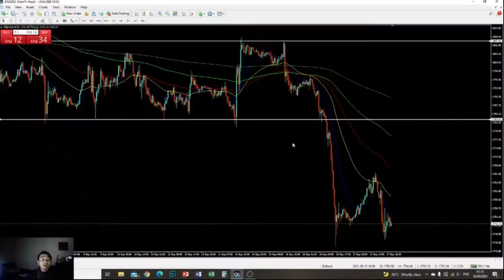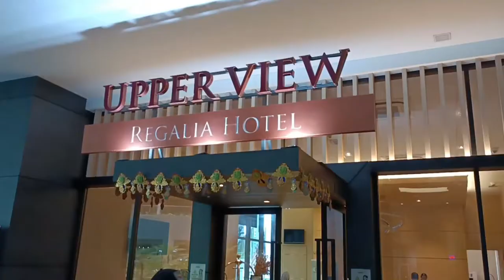Part 1 | Kuala Lumpur kami datang